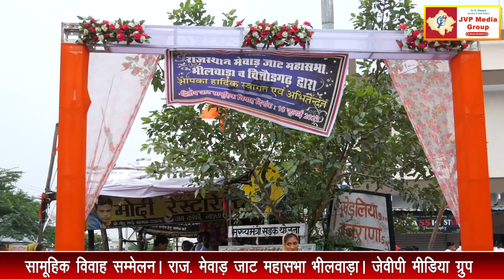सामूहिक विवाह सम्मेलन। राज. मेवाड़ जाट महासभा भीलवाड़ा। जेवीपी मीडिया ग्रुप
Samuhik Vivah Sammelan 2021